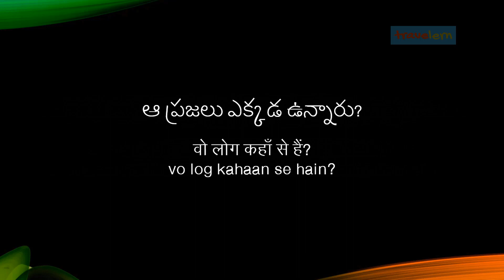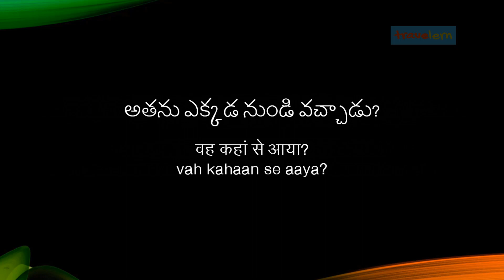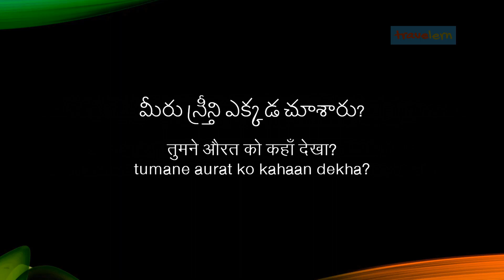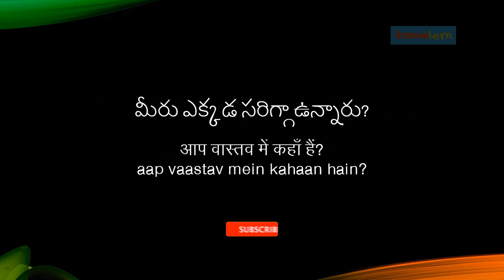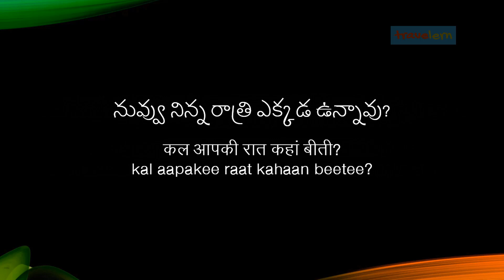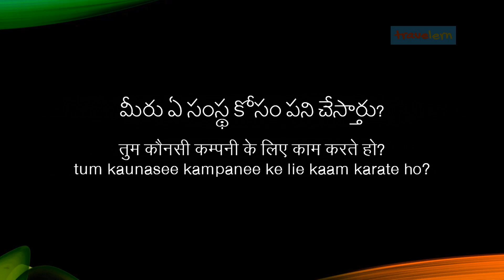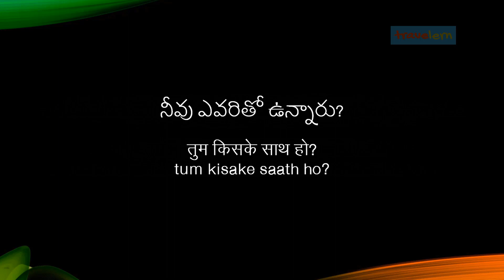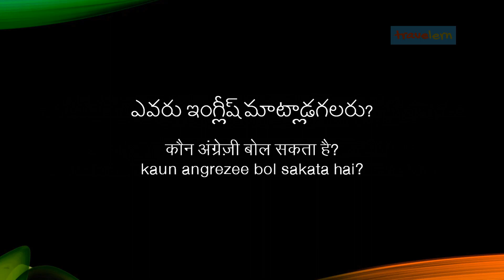Telugu to hindi learning videos. Speak hindi with confidence for telugu speakers.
This tutorial video  provides 250 sentences in Hindi language learning for Telugu speakers for learning to speak fluent Hindi in approx 30 days.  The video shall cover basic Hindi spoken skills required to converse with a native speaker.